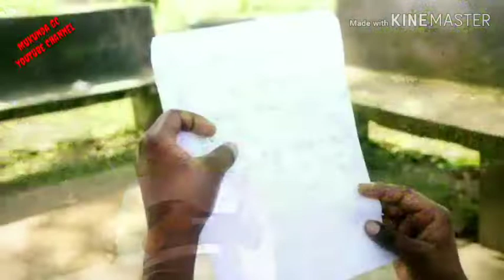बेवफा बेवफा तु बेवफा.......Hindi Love song (cover video)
Hindi sentimental love song (cover video)